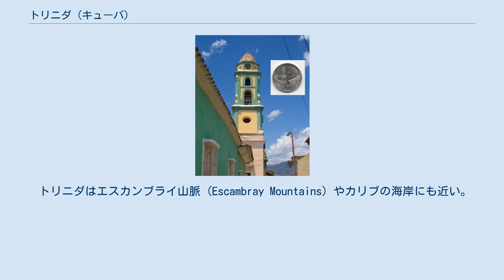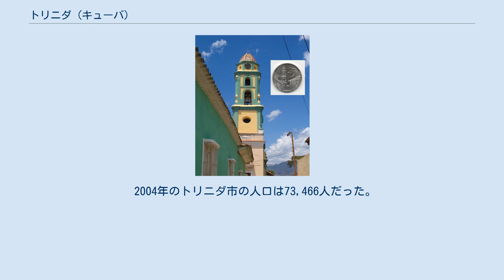トリニダ (キューバ)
サンクティ・スピリトゥス州
付属聖堂の鐘楼と25センターボ硬貨 トリニダ（Trinidad, トリニダード）は、キューバ中央部サンクティ・スピリトゥス州の町。
建設当初の正式名はサンティシマ・トリニダ（Villa De la Santísima Trinidad）である。
砂糖取引で栄えたかつての繁栄を偲ばせる町並みは、近隣のロス・インヘニオス渓谷とともに、1988年にユネスコの世界遺産リストに登録された。
 ディエゴ・ベラスケス・デ・クエリャルによってトリニダが建設されたのは1514年12月23日のことであった。
トリニダは、砂糖取引がこの地方の基幹産業であった時代の町並みを特に良く保存している街の一つである。
 現在のトリニダの主産業は、タバコの加工業である。
町の旧市街は観光名所として良く保存されており、町に観光収入をもたらしている。
それとは対照的に、観光に適さない町の区画には、特に町の中心部のように、非常に衰えてひどい状況になっている場所もある。
 観光局の関係者は、トリニダはそれ自体が一つの博物館であるとよく言う。
500年の歴史を持つこの町を訪れる人は、植民地時代の雰囲気を色濃く残しているコロニアル様式の建造物群を目にすることになる。
それらが、この小さな町をキューバ屈指の観光名所にしているのである。
 トリニダの旧市街は、可愛らしい丸石の敷き詰められた街路や、精巧に作り上げられた格子窓を具えたパステルカラーの住宅、壮大な宮殿や広場などで知られている。
都市は徒歩または馬車で数日もあれば見て回れる。
 主な名所は以下の通りである。
 トリニダはエスカンブライ山脈 (Escambray Mountains) やカリブの海岸にも近い。
 近隣にある最も有名な観光名所は、ともに世界遺産に登録された「砂糖の谷」ことロス・インヘニオス渓谷である。
この渓谷には、長い間稼動していた70ほどの砂糖工場群が存在し、かつて数世紀に渡りキューバ経済において砂糖がどれだけ重要であったかを偲ばせてくれる。
 街から20 km程行けば、キューバ随一のエコツーリズムセンターであるトペ・デ・コジャンテス (Topes de Collantes) がある。
シュノーケルを使った潜水やダイビングに適しているカシルダ湾（Casilda Bay）なども観光地であり、近隣の小島には自然のままの海岸がある。
 アンコン海岸（Ancón）は、白い砂浜の海岸で三つ星や四つ星のホテルが多くある。
この砂浜は、1959年のキューバ革命以降では、最初期の新興リゾートの一つである。
 2004年のトリニダ市の人口は73,466人だった。
面積は1,155 km2 (446 sq mi)なので、人口密度は63.6 人/km² (164.7 人/sq mi)である。
 市内はプリメロ（Primero）、セグンド（Segundo）、テルセロ（Tercero）、アグアカテ（Aguacate）、カバガン（Cabagán）、カラクセイ（Caracusey）、カシルダ（Casilda）、グアニキカル（Guaniquical）、リオ・デ・アイ（Río de Ay）、サン・フランシスコ（San Francisco）、サン・ペドロ（San Pedro）、タヤバ（Táyaba）という12の地区 (barrio) に分かれている。